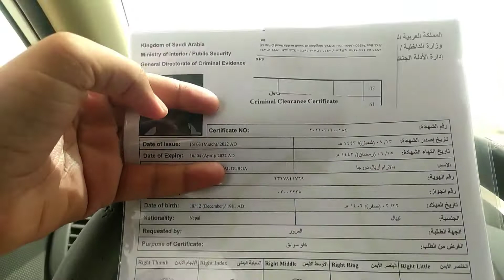ये है अरबी मुर्गी के अंडे Vlog - 89 /Life in Saudi Arabia Hindi/Urdu vlog_89 @YouTube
ये है अरबी मुर्गी के देशी अंडे Vlog - 89 /Life in Saudi Arabia Hindi/Urdu vlog_89 @YouTube

Bhai ko Follow Yahan Kare